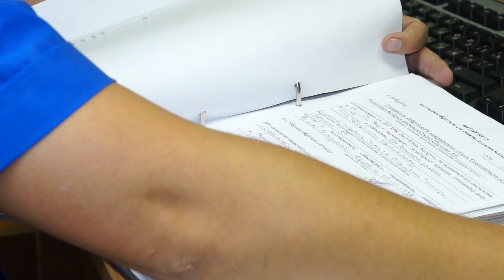Расследование завершено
Главный инженер «Бабушкиной крынки» украл 416 тысяч рублей.